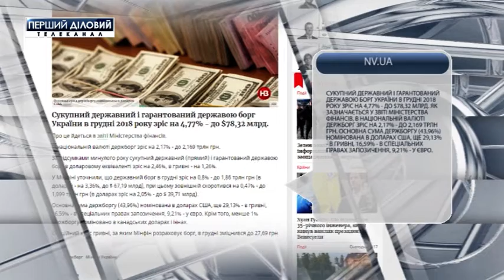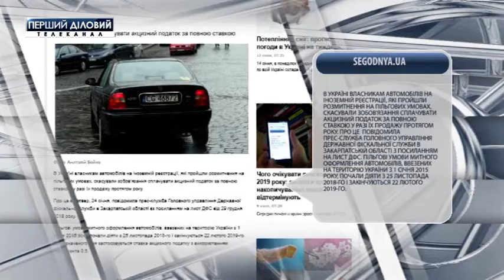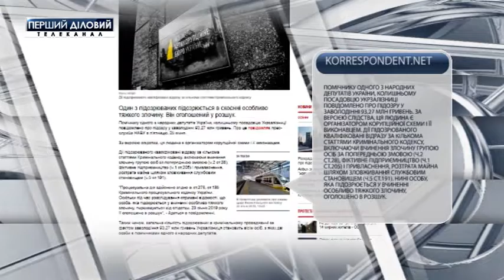Новости-Online за 26 января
Государственный и гарантированный государством долг Украины в декабре 2018 года вырос на 4,77% - до 78,32 миллиардов долларов.
В Украине упростили продажу "евроблях".
Хищения в "Укрзализныце": НАБУ сообщило о подозрении двум помощникам нардепов.